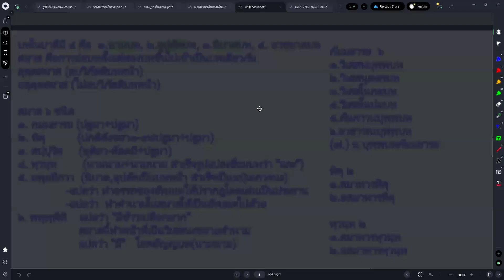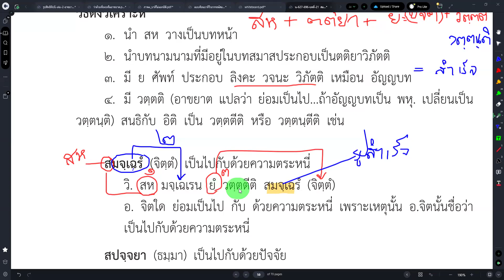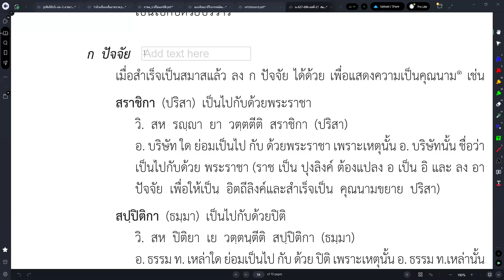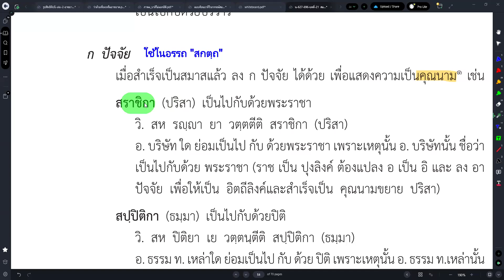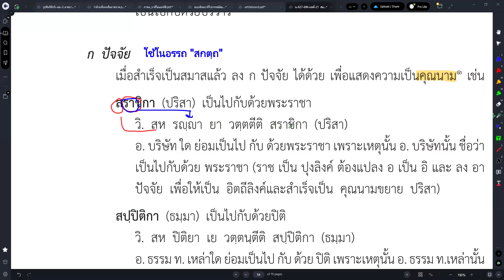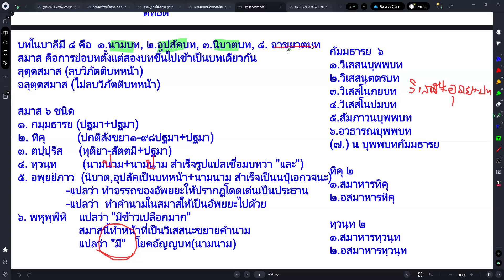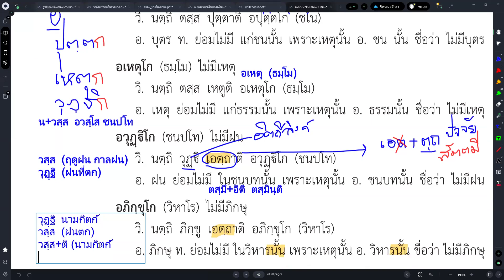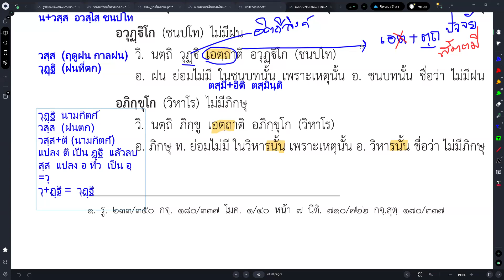#45 สหบุพพบท พหุพพีหิสมาส